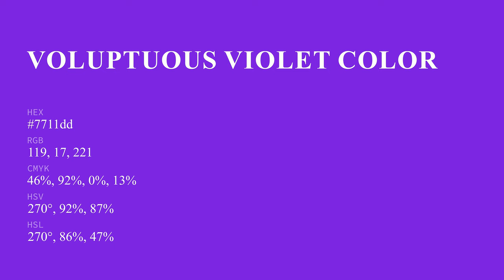Voluptuous Violet color 7711dd hex color - Violet color - Warm color 7711dd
What color is Voluptuous Violet ? 7711dd hex color - Violet color - Warm color 7711dd

Hex 7711dd Color Code is also known as Voluptuous Violet color.

Hex 7711dd Color code in RGB color code model is created after adding 46.67% red color, 6.67% green color and 86.67% blue color.
Hex 7711dd Color code in CMYK color (process color) code model is generated after subtraction of 46% cyan, 92% magenta, 0% yellow and 13% black.